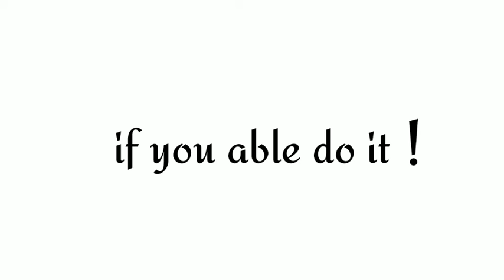i will pin the wierd comment